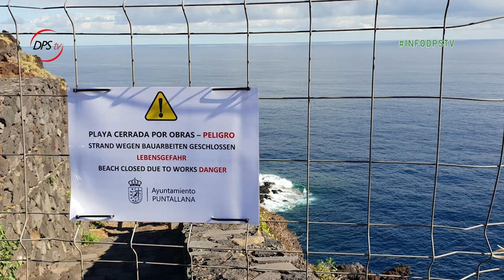NOTICIAS PUNTALLANA 07 11 2021